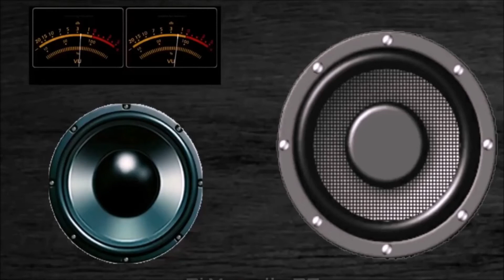Flashback Mixado Anos 70/80 - Disco Night® ===SHORT MIX 476===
(Português Brasil)
Short Mix - 30 minutos !
Set com os clássicos dos anos 70 e 80 !
Acessem minha lista e ouçam todos eles em sequência !
Um grande abraço - DJ MARCELLO RC.
Links:
MixCloud - Áudio sem locução.
*** (Algumas musicas poderão estar cortadas ou silenciadas - COPYRIGHT) ***

(English USA)
Short Mix - 30 minutes !
Set with the classics of the 70s and 80s!
Access my playlist and listen to them all in sequence!
A big hug - DJ MARCELLO RC.
Links:
MixCloud - Audio withouth voiceover.
*** (Some songs may be cut off or muted - COPYRIGHT) ***